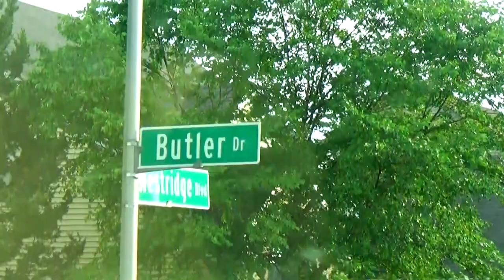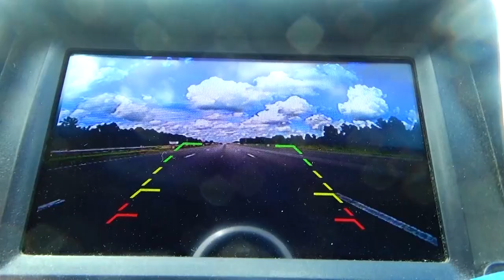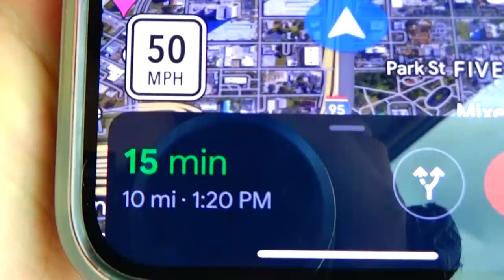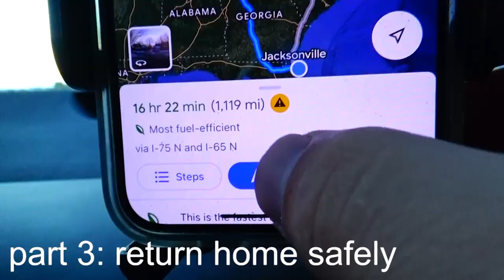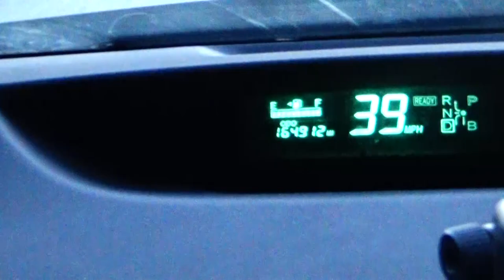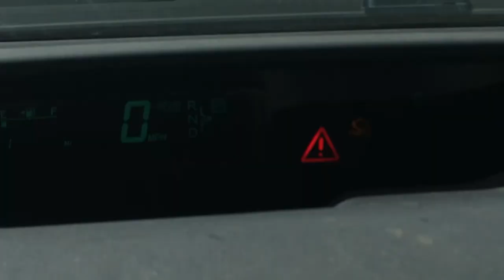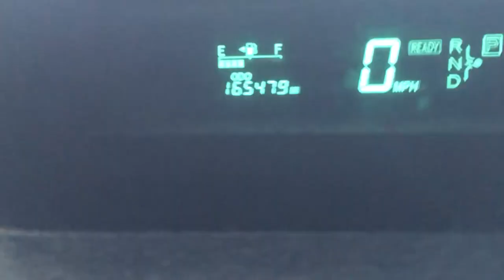Towing an Aliner Camper Cross Country with a Prius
5:39 - my towing set up
12:17- towing capacity & tips

big thanks to justin and the previous owner of the camper

living in a prius
prius living
prius camper
living in a car
towing an aliner
towing with a small car